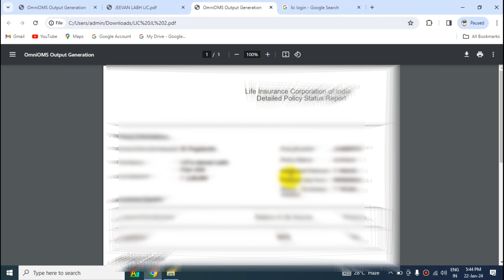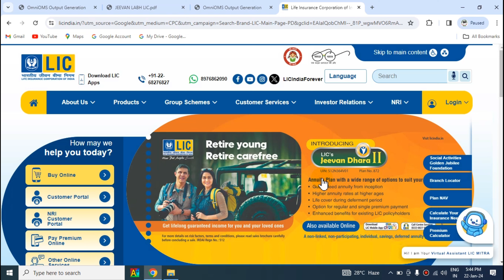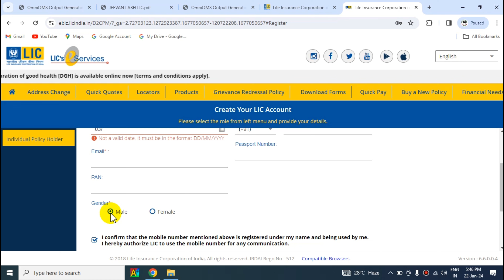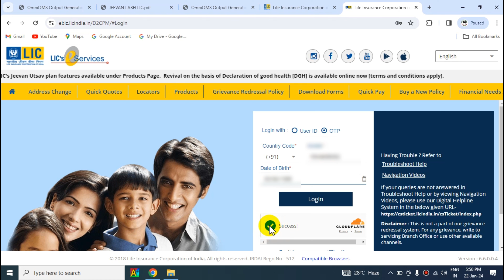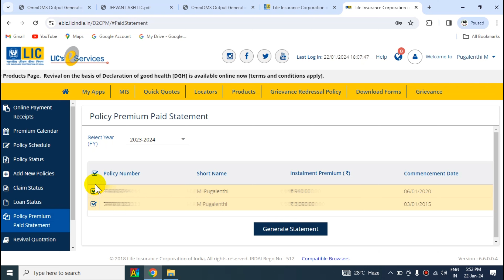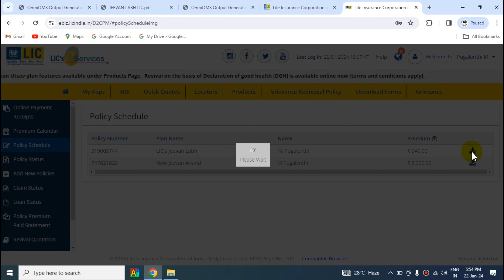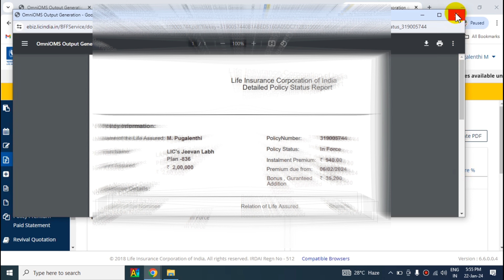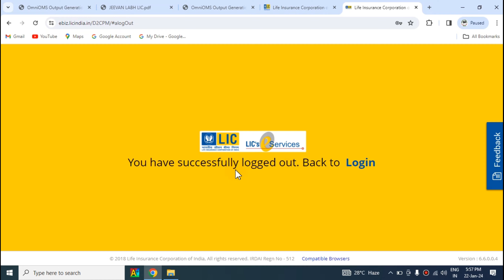LIC's e Services|Download Premium paid statement|LIC Bond|Policy status report|bonus details